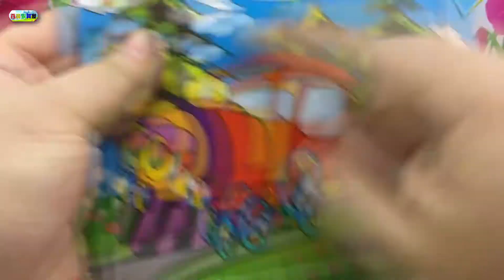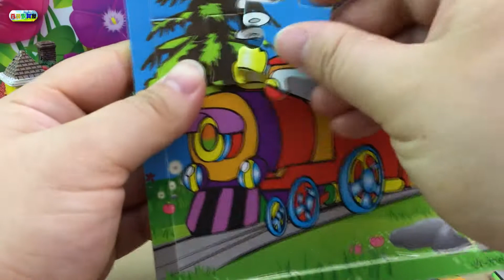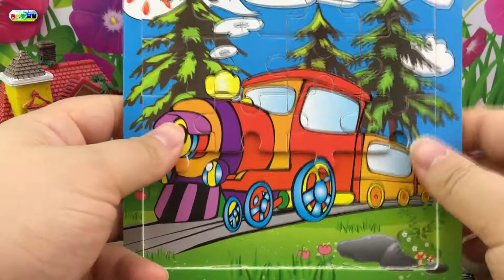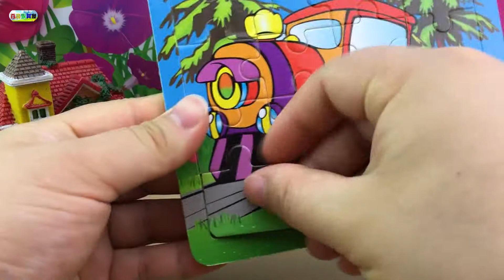益智积木玩具分享，熊出没熊大拼托马斯拼图!